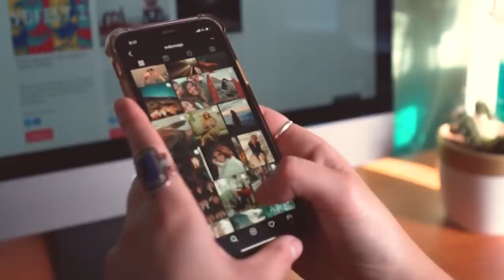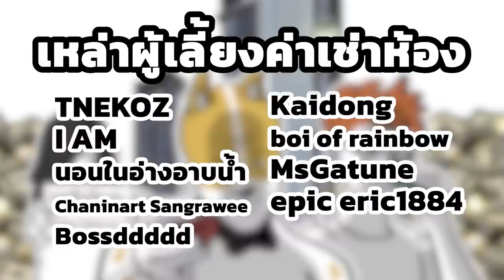Y&N Shorts Awesome mix Vol.4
คลิปรวมวิบากกรรมชีวิตของโยกิและนมสด (และผี) (และหมอ) ลำดับที่ 4 สำหรับคนที่วันนี้ไม่รู้จะเอาสมองไปใช้กับอะไร

1. สมัครเป็นสมาชิกของช่องนี้เพื่อเข้าถึงสิทธิพิเศษต่างๆ
3. Super Thanks งามๆกี่บาทกี่ตังค์ก็ได้
4. หรือส่งเงินให้เราดื้อๆด้วย TipMe